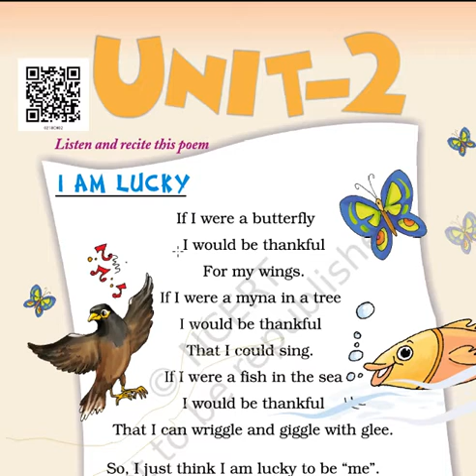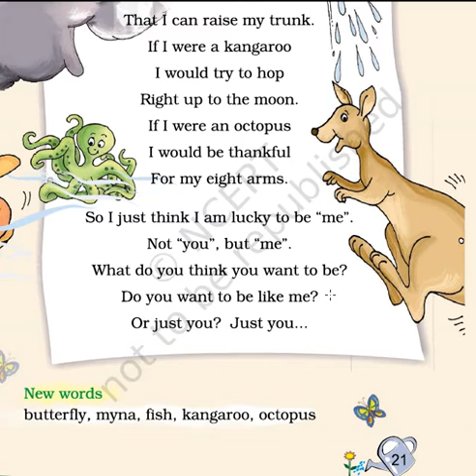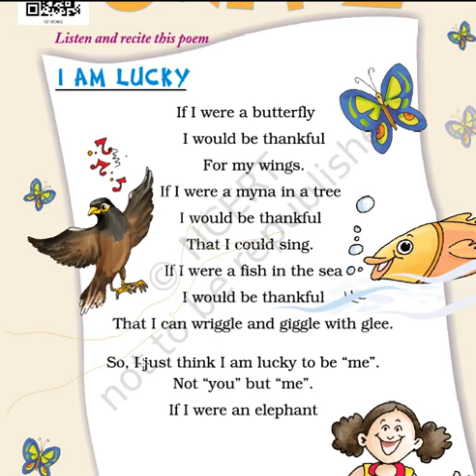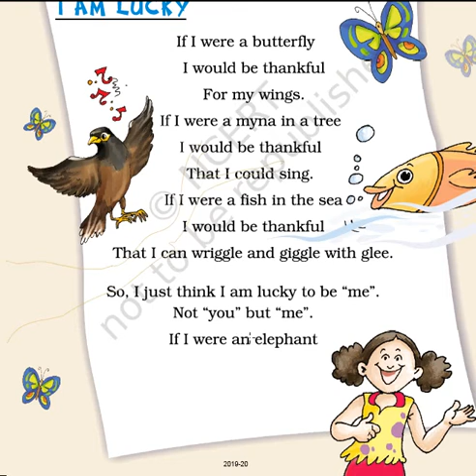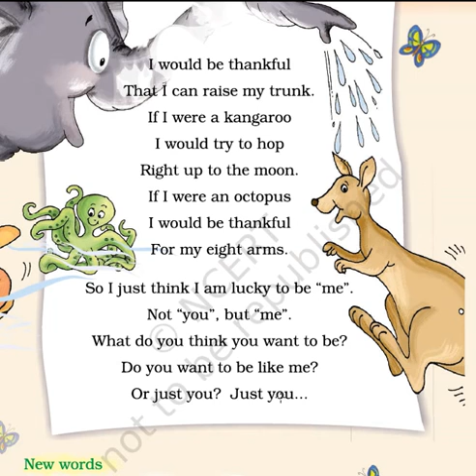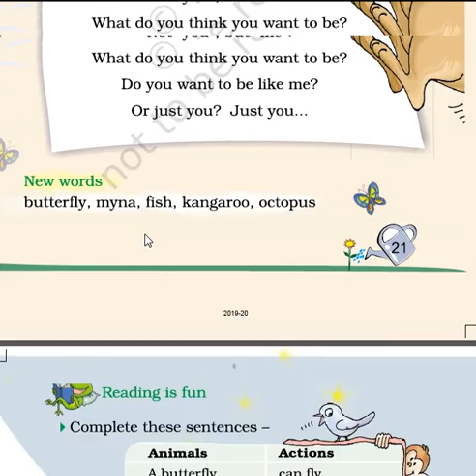Class 2 Marigold Ch-I am Lucky